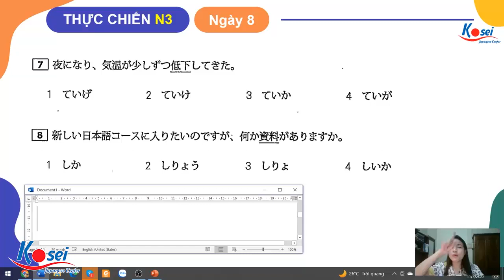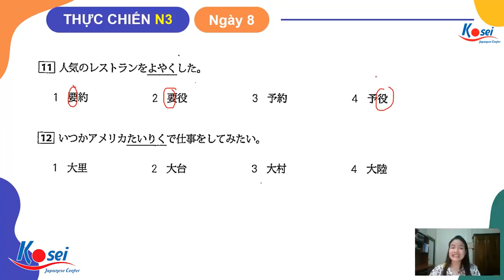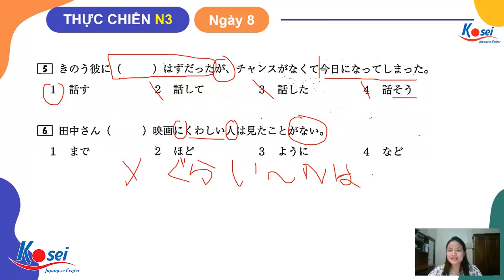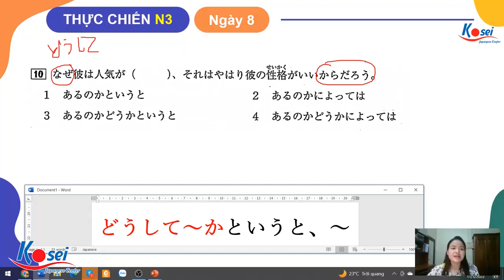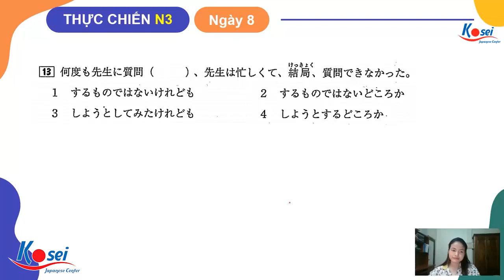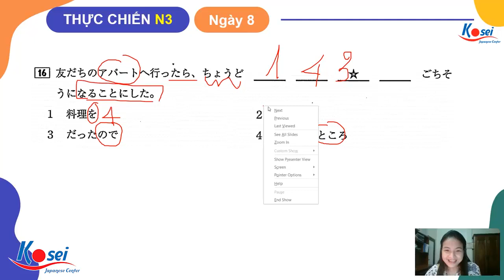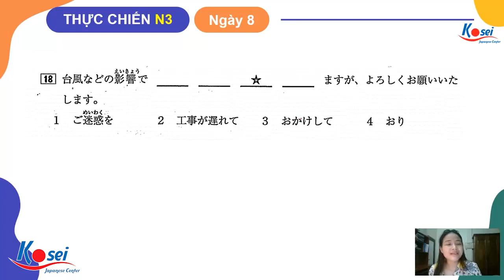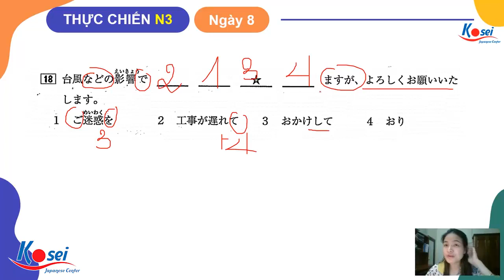NGÀY 8 - 25 NGÀY THỰC CHIẾN LUYỆN THI JLPT N3 - Trung tâm tiếng Nhật Kosei